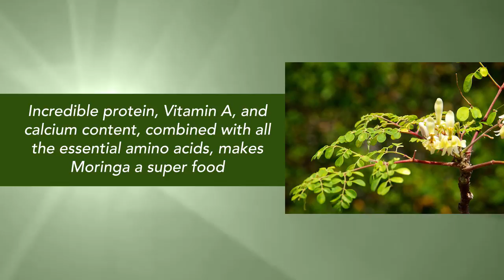Matrix Nutrients at Life Enthusiast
Supplements to help you establish nutritional balance so you can regain and maintain your health, with nutrients that are not readily provided in food sources today. These solutions for your health dilemmas are provided in a natural and unprocessed state by Mother Earth, and The Nature Doctor brings those natural healing gifts of the Earth to your body, mind and spirit, as they have been for centuries in nature.